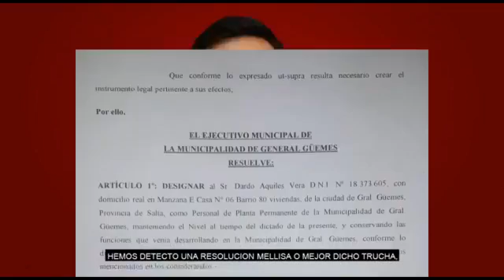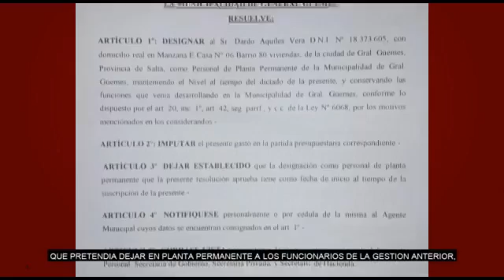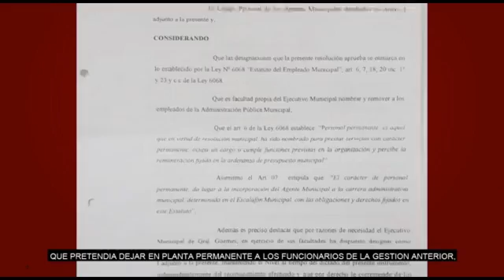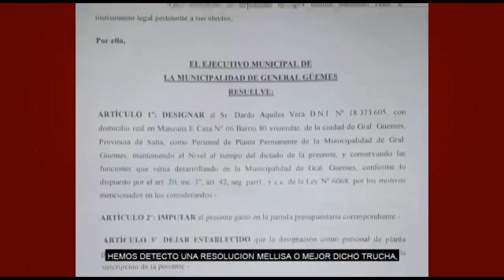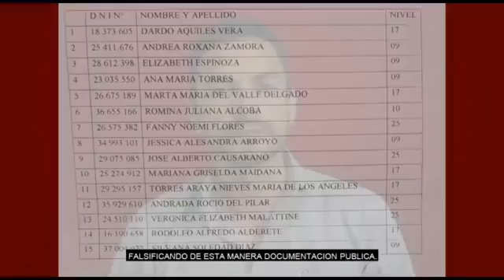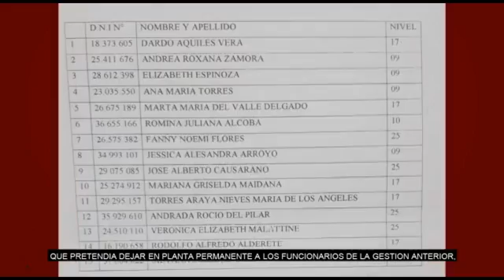Salvatierra denuncia a la ex intendenta de Gral Guemes